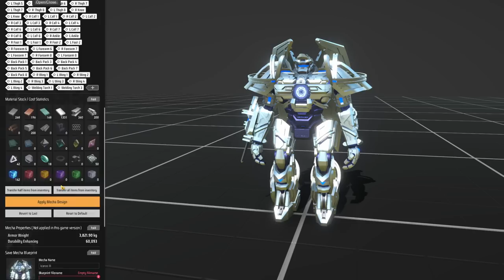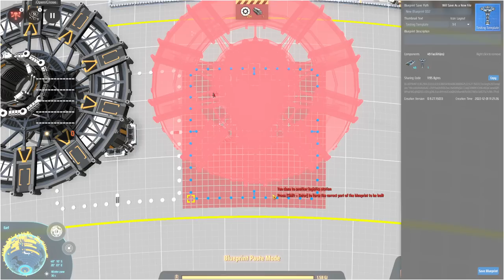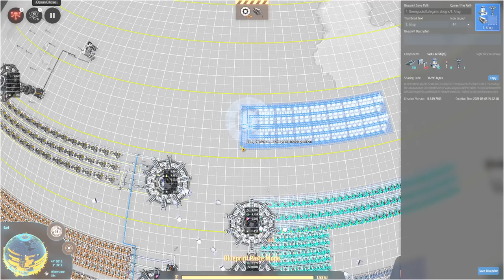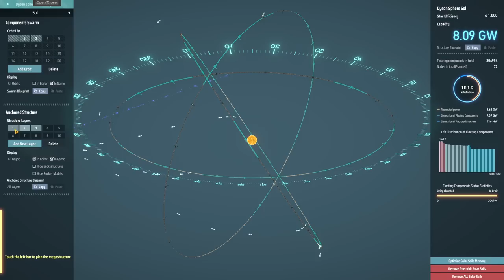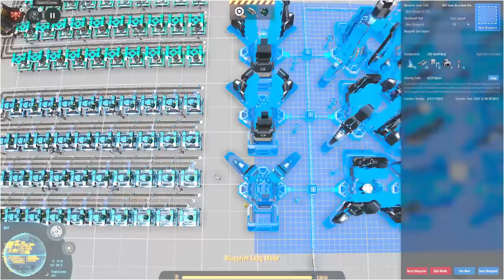Dyson Sphere Program Multiplayer with Steejo 32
[DSP] Lets Play Dyson Sphere Program with Steejo!

Using a new mod that somehow magically allows multiplayer connectivity, we get to revisit this amazingly beautiful game with the company of Steejo!

Dyson Sphere Program is developed by Youthcat Studio.  Published by Gamera Games.